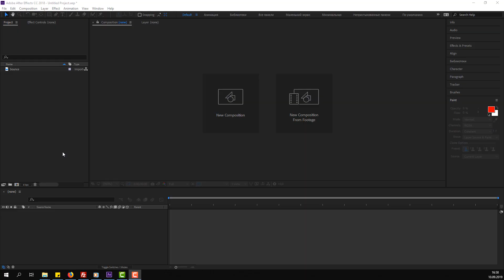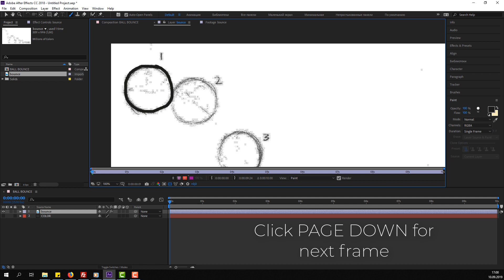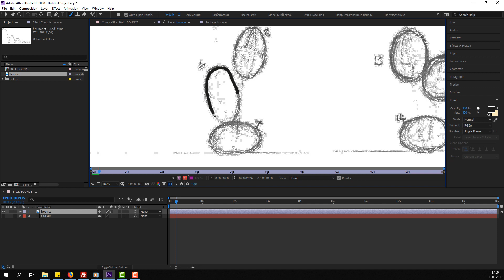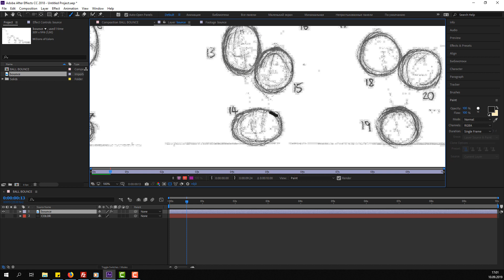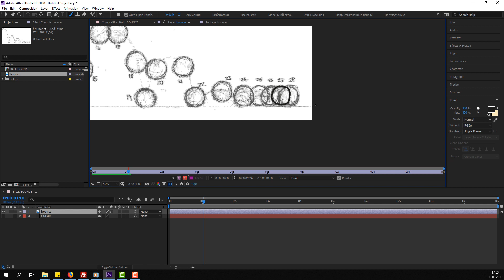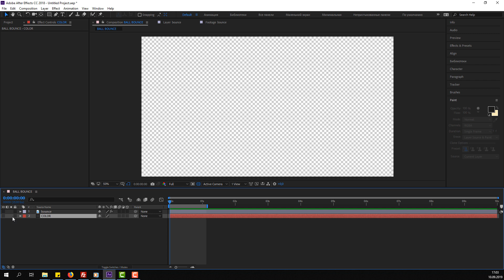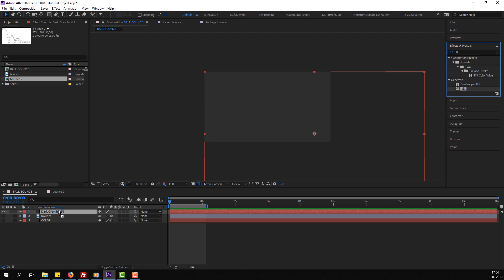Bouncing Ball Frame by Frame Animation in After Effects Tutorial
adobe after effects video
tutorial adobe after effect
how to after effects
3d animation adobe after effects
2d Motion Graphics Tutorials
adobe premiere tutorials
3ds max tutorials
best of the 3d software
After Effects text smoke tutorial
After Effects cinematic titles
After Effects glitch tutorials
3dsmax modeling tutorial
3ds max animation tutorial
3ds max rendering tutorial
3ds max lighting tutorial
maya tutorial
cinema4d tutorial
vfx tutorials
photoshop tutorials
adobe premiere editing tutorial
adobe premiere vfx tutorials
illustrator tutorial
adobe illustrator flat design tutorial